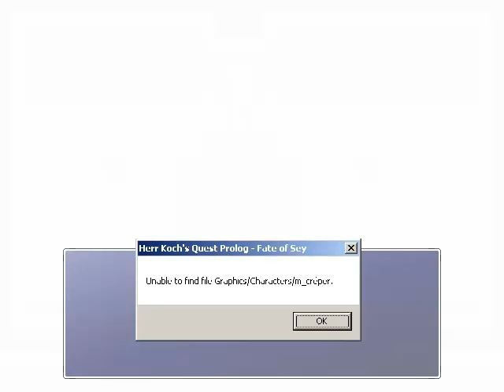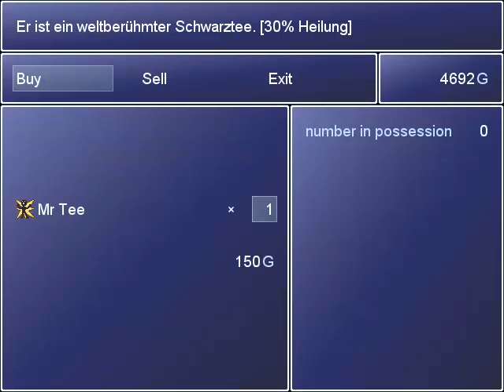Let's Play Fate of Sey [11] - Der Geist des Herimauz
Wir erledigen endlich den nächsten Arenakampf, bevor es wieder einmal ans optionale geht, wo Herimauz uns von einem warmen Flecken aus beobachtet und mal wieder seinen Senf dazugibt